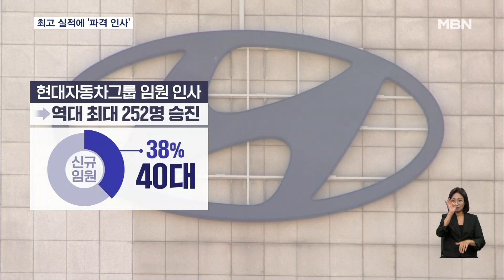최대 실적 현대차, 역대 최대 252명 임원 승진…CES 신기술 출격 [굿모닝 MBN]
【 앵커멘트 】
  역대 최고 실적을 거둔 현대차그룹이 연말 임원 인사에서 파격적인 선택을 했습니다.
  전체 임원 승진과 규모와 함께 40대 임원 비중이 크게 늘었습니다.
  새롭게 경영진을 갖춘 현대차는 앞으로 '선택과 집중' 투자 전략으로 성과를 키워나갈 것으로 보입니다.
  자세한 내용, 한범수 기자가 전해 드립니다.

【 기자 】
  현대자동차그룹이 이번 임원 인사에서 역대 가장 많은 252명을 승진시켰습니다.

  새롭게 임원이 된 인사 중 38%를 40대에서 발탁했습니다.

  파격 인사의 배경에는 경영 성과에 대한 자신감이 있었습니다.

  현대차그룹이 올해 3분기까지 거둔 누적 영업이익은 20조 원, 연말까지 사상 최대 실적을 낼 것으로 예상하는 상황입니다.

  진용을 다시 갖춘 현대차는 '낄 때 끼고 빠질 때 빠지는' 전략으로 한 걸음 더 나아갈 전망입니다.

  현대차는 시장 분위기가 좋은 미국과 인도네시아 등에선 전기차 공장을 확충하는 한편,

  전쟁으로 가동을 멈춘 러시아 공장은 2년 이내 다시 사들인다는 바이백 조건을 걸어 단돈 14만 원에 처분한 바 있습니다.

▶ 인터뷰(☎) : 위정현 / 중앙대 경영학부 교수
- "경제권이 진영으로 갈라지고 있기 때문에 중국과 러시아 시장에서는 투자를 해봐야 의미 있는 평가를 거두기가 어렵다는 판단인 것 같습니다."

  현대차는 또 지속적인 신기술 개발로 미래 차 시장을 선점하겠다는 의지를 보이고 있습니다.

  지난해 처음 차량용 롤러블 디스플레이를 개발한 데 이어, 내년 초 세계 최대 가전 박람회 CES에선 홀로그램 형태의 디스플레이를 공개한다는 계획입니다.